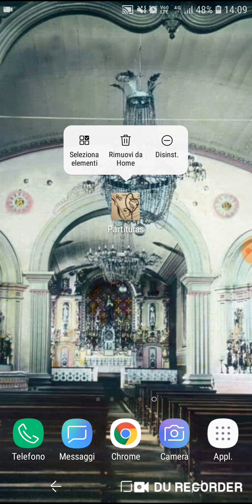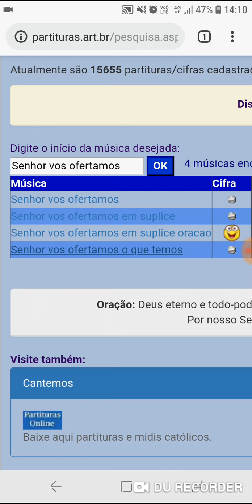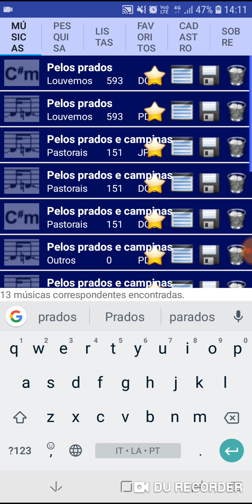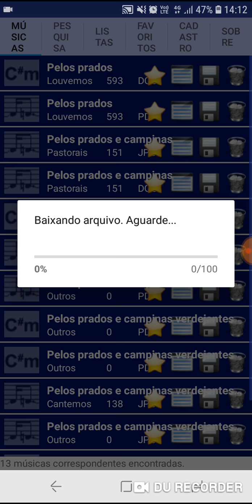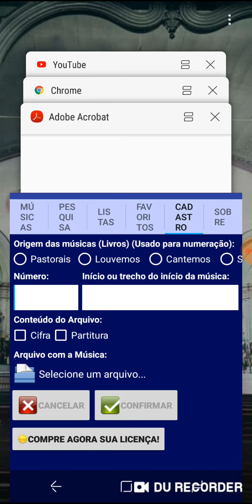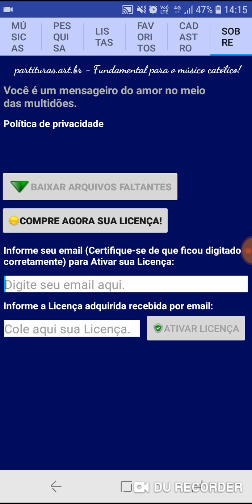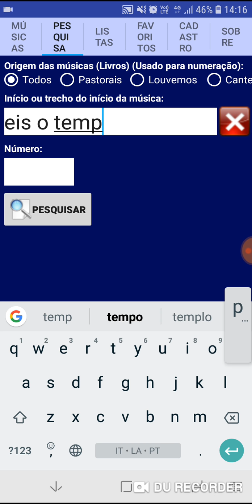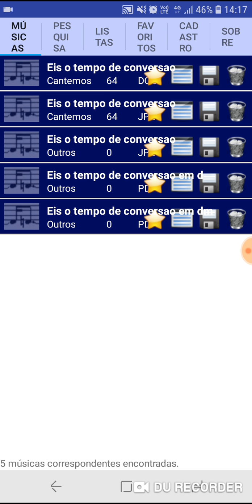Aplicativo de Partituras Católicas